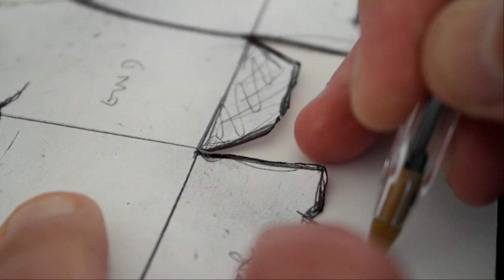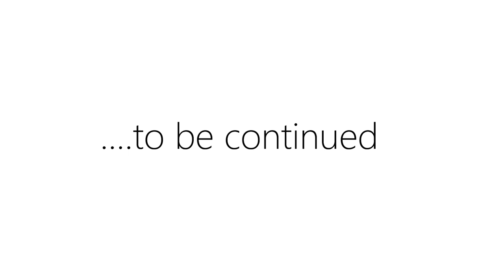PLACE A global art project 2021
One of the first things you learn to draw as a child is a house.

Sorry for the lack of videos on this channel, and I hope you will understand that the new project that I have been working on has taken up a lot of my time for the last month. I have always enjoyed working on these collaborative artworks and the development of the PLACE art project has taken a while to produce. This was originally going to take place 2 years ago, but as we all know the world has been left a very different place since then.

This video focuses on the production process of the 100 houses that became part of the project and are now spread all around the world including USA, Canada, Australia, New Zealand, Mexico, South Africa, Germany, Spain, France, Italy, Switzerland, Norway, The Netherlands, Luxembourg, Austria, Ireland and all across the UK.

The idea behind this project was to try to bring people together and express their own thoughts and ideas about PLACE and what this means to them. The simple house model (made from variations of my Iron and Copper prints) was recreated 100 times and sent to 100 different locations around the world. The 100 collaborators are then asked to take that model and photograph it in a PLACE that means something to them. The photographs are then emailed back to me and will eventually be compiled into an exhibition art work.

Although all the 100 houses have all been posted I have made the pop up house template available to download for FREE from my

Find the PLACE houses on GOOGLE MAPS

The project is has really taken off and I have been impressed by all the photographs that contributors have been submitting. The 100 houses have traveled to some amazing locations all around the world and I look forward to sharing it’s progress. Although post may be a little slow at times the houses have begun to arrive in the USA and Canada, I hope Australia and New Zealand won’t be too much longer to wait.

I will continue to compile the photographs together and post them on my Website project page as well as Facebook, Instagram and Twitter accounts. A book may be available later in the year.

Mono printing booklet now available from the website. A FREE mono print will be included with each order while stocks are available.